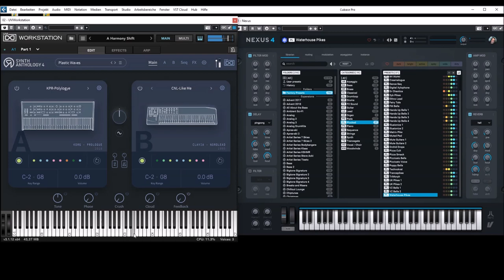UVI Anthology 4 vs Nexus 4.5 - Plucks